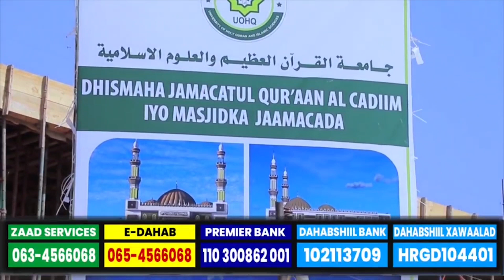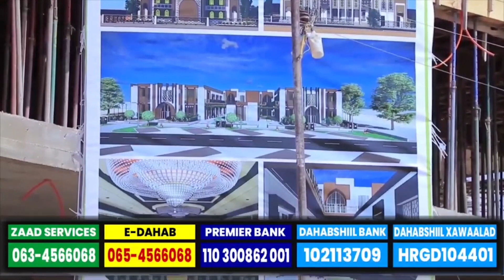Ale Dartii Uga Qeyb Qaado Dhismaha Jaamacada Qur'aanka Oo Gabo Gabo Mareysa